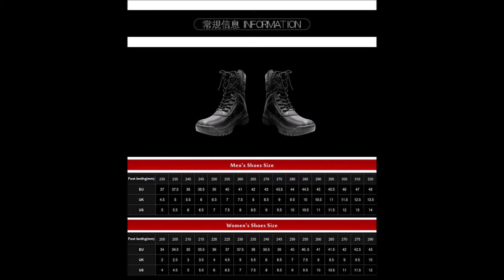รองเท้า Barnes Bucky CQB Winter Soldier Boots (Pre Order รอสินค้า 2 อาทิตย์)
รองเท้า ผลิตจาก หนัง ยาง
ขนาดสอบถามทางร้าน น้ำหนักประมาณ 1.5 กิโลกรัม

/John Deley and the 41 Players - Thud/